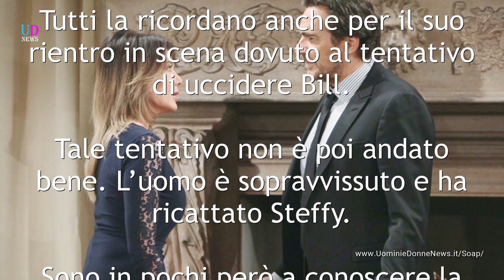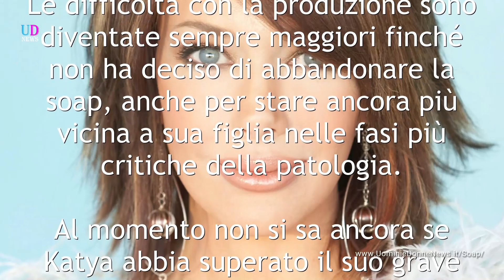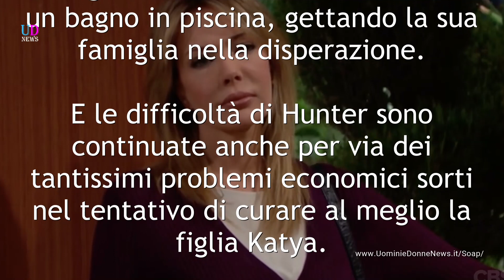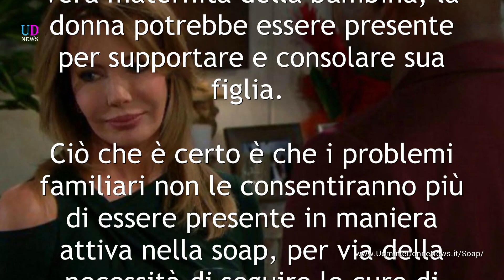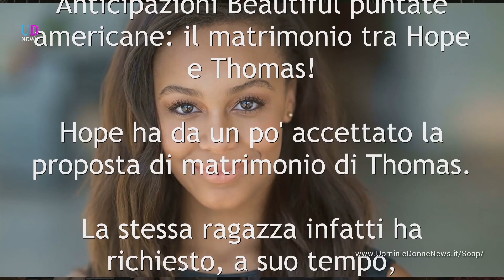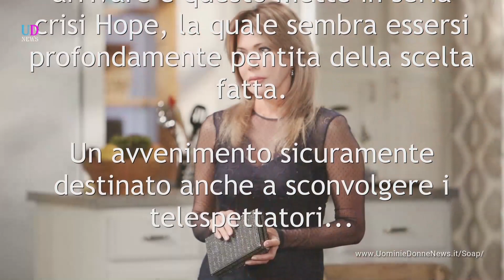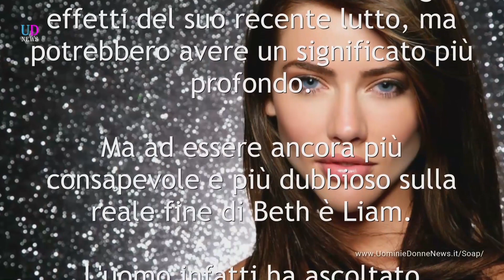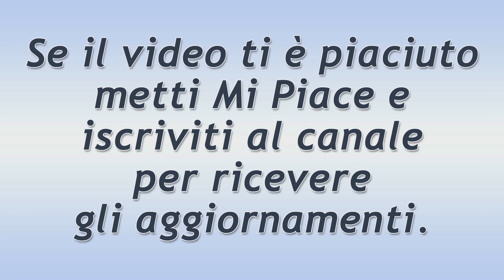Beautiful: La Vita Privata di Hunter Tylo ed il Dramma Che l'ha Colpita!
Beautiful: sono trapelati dei gossip su Hunter Tylo che riguardano la vita privata dell'attrice che interpreta Taylor. La serenità della donna è purtroppo messa a dura prova da circostanze davvero difficili, che lei stessa ha raccontato, confessando il tutto per la prima volta...

Taylor di Beautiful è stata una delle attrici protagoniste più amate della soap americana. Tutti la ricordano anche per il suo rientro in scena dovuto al tentativo di uccidere Bill. Tale tentativo non è poi andato bene. L'uomo è sopravvissuto e ha ricattato Steffy. Sono in pochi però a conoscere la vita privata di Hunter Tylo...